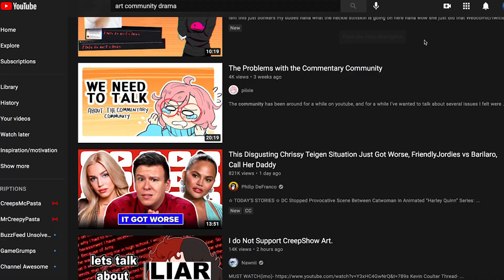Creepshow Art Drama (My Reaction)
Please DO NOT try to contact Creepshow Art or harass those who have something to say about the drama. Everything said is allegations at this point and should be treated as such. Any and all evidence found can be brought to court in this situation should the allegations be found true. Please be careful with who you trust on the internet.